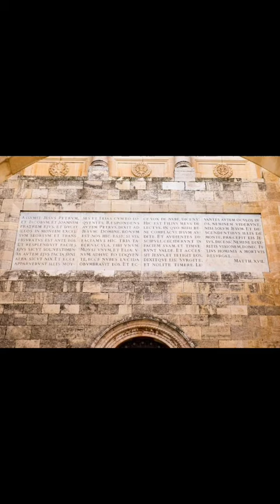Santo del Día: 6 Agosto 2022